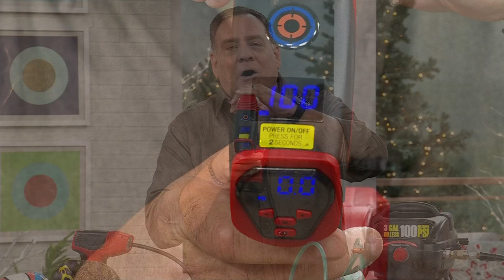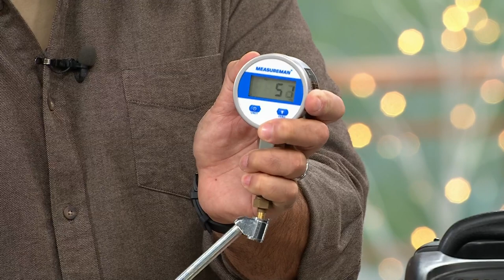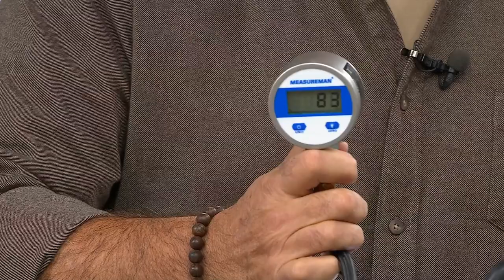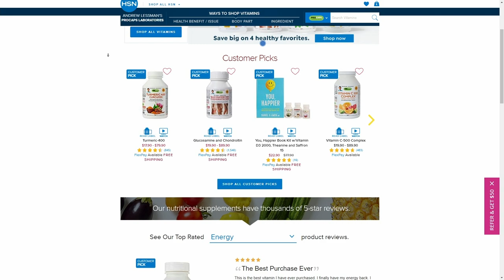Bell + Howell Bullseye Pro DLX Rechargeable Tire Inflator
Here's the easy way to inflate your tires on the go. This multipurpose, rechargeable and portable cordless tire pump is ideal for inflating car, motorcycle and bicycle tires. It could also be used to inflate sports balls, inflatable pool toys and more. Recharge it at home or in your car with the 2 included chargers Wall AC power adaptor cord and car DC12Volt charger.

    Bullseye air inflator

    Wall charger

    Rechargeable lithium battery (installed)

    12Volt car charger

    Metal sports needle
    2 Plastic nozzle adapters
    Spare fuse
    Carry bag